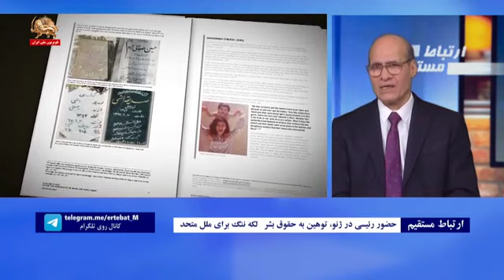حضور رئیسی در ژنو، توهین به حقوق بشر ـ لکه ننگ برای ملل متحد ـ قسمت سوم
میهمانان برنامه: ابوالقاسم رضایی و دکتر سنا برق زاهدی
سفر ابراهیم رئیسی رئیس‌جمهور فاشیسم دینی و جنگ‌افروز حاکم بر ایران و جلاد قتل‌عام ۱۳۶۷ به ژنو برای شرکت در اجلاس مجمع جهانی پناهندگان؛ توهین به حقوق‌بشر، حق مقدس پناهندگی و همه ارزشهایی است که بشریت معاصر برای رسیدن به آنها دهها میلیون قربانی داده است. حضور عضو هیأت مرگ در قتل‌عام ۳۰هزار زندانی سیاسی در سال ۶۷ یک لکه ننگ در تاریخ ملل متحد و استمرار فرهنگ مصونیت از مجازات است و صرفاْ این رژیم را در ادامه کشتار مردم ایران جری‌تر می‌کند.
ایرانیان آزاده و پشتیبانان شورای ملی مقاومت ایران روز چهارشنبه ۲۲ آذر ۱۴۰۲ (۱۳ دسامبر ۲۰۲۳) در محکومیت و اعتراض به حضور رئیسی در ژنو تجمع و تظاهرات برگزار می‌کنند و دستگیری و محاکمه او را خواستارند.